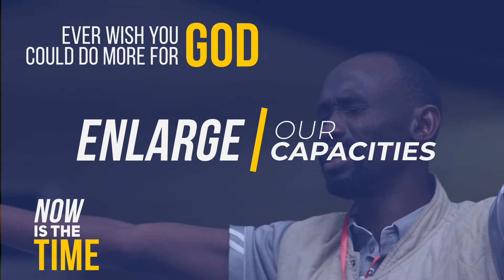CAPRO LAGOS MAINLAND LAST DAYS GATHERING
Kindly click the link for registration